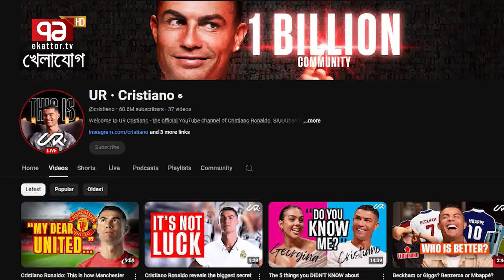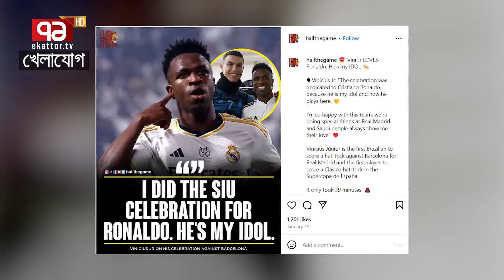১০০ কোটি অনুসারী রোনালদোর! এই কীর্তিতে বিশ্বে তিনিই প্রথম | Sports News | Khelajog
১০০ কোটি অনুসারী রোনালদোর! এই কীর্তিতে বিশ্বে তিনিই প্রথম

Bangabandhu Satellite Parameter:
Satellite: BS1
Orbital Position: 119.1 ͦ  East
Polarization: Horizontal
Frequency: 4600MHz
Modulation: 8PSK
FEC: 2/3
Symbol Rate: 30,000
DVB-S2